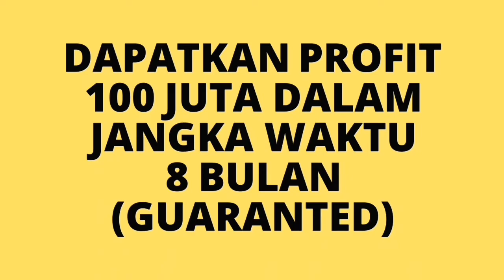BISNIS YANG MENGUNTUNGKAN DI SULAWESI SELATAN !!!